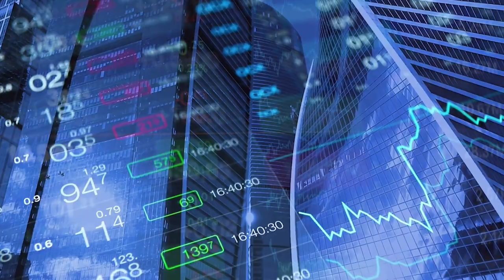Live Event: Mailbox REIT plc admission to IPSX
IPSX is the world’s first regulated stock exchange dedicated to the initial public offering (IPO) and secondary market trading of companies owning single institutional grade real estate assets and multiple assets with commonality.

On the morning of the 14th May 2021 from our Canary Wharf studio, Property TV hosted a live broadcast of the first admission to the exchange. Namely the IPO of Mailbox REIT plc

The morning marked a milestone for commercial real estate globally, for the first time enabling direct investment in the sector via a public market.